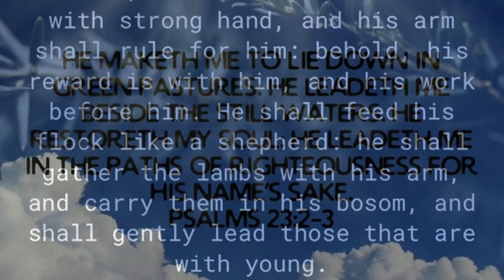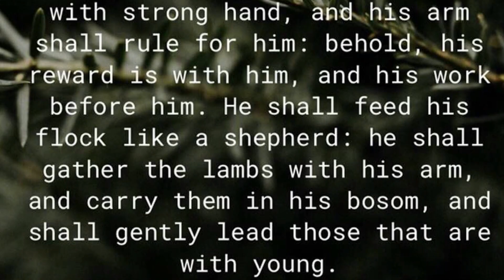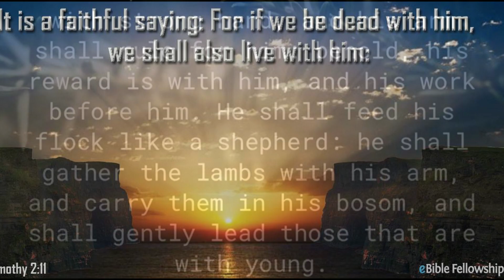Feed My Sheep Song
Feeding God's Sheep in the Day of Judgment.